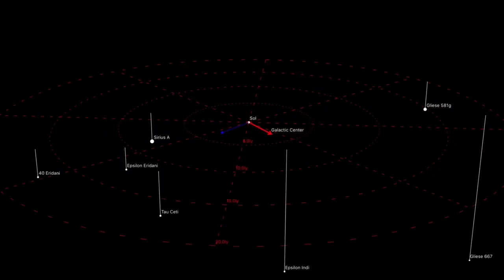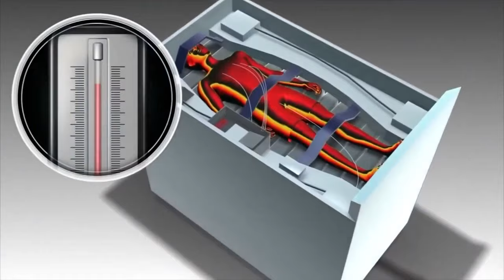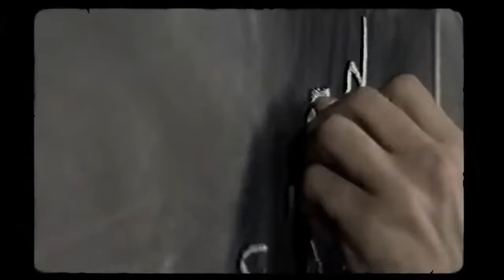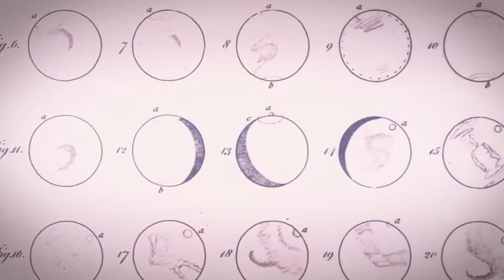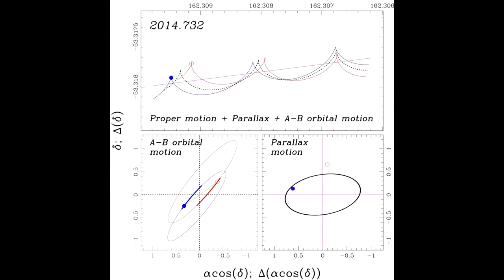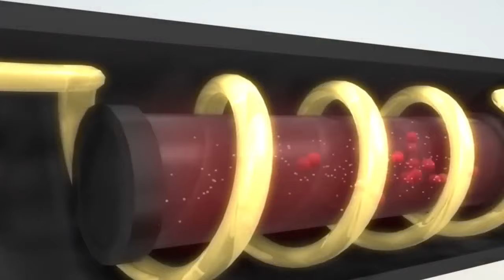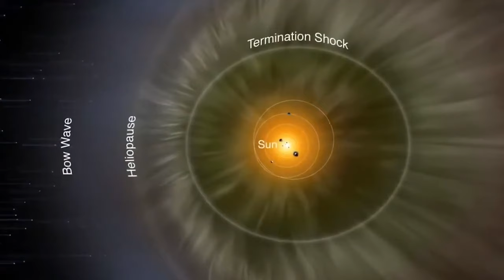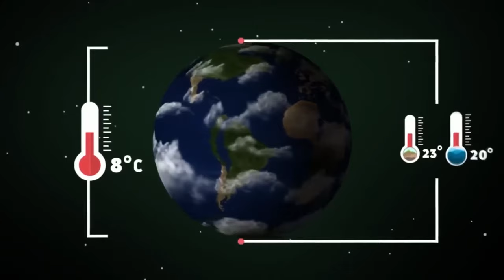Le voyage d'une vie à travers le cosmos. Documentaire Espace Univers.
♺ DÉTAILS

Le voyage interstellaire désigne un vol spatial entre deux systèmes planétaires. Contrairement au vol interplanétaire (vols entre deux planètes d'un système solaire) mis en pratique dès les années 1960, le voyage interstellaire reste avant tout un thème de science-fiction. Il existe en effet une différence considérable entre voyage interstellaire et voyage interplanétaire car l'ordre de grandeur des distances à parcourir est dix mille fois plus important. Avec les technologies disponibles en 2023, qui reposent sur des systèmes de propulsion chimique, il faut environ 100 000 ans pour qu'un engin puisse parvenir à proximité de l'étoile la plus proche.(Le voyage d'une vie à travers le cosmos. Documentaire Espace Univers.)